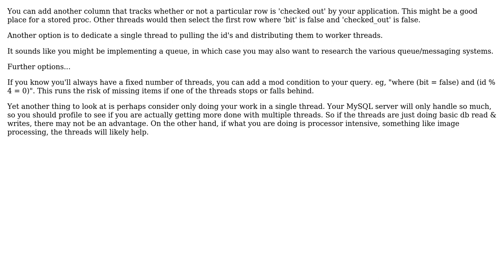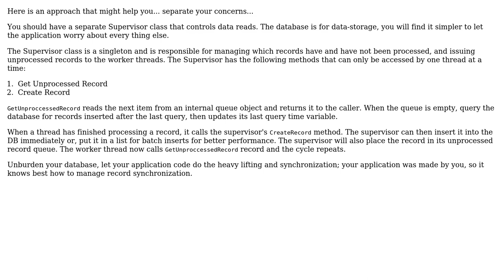Software Engineering: Multi-Thread Return Single SQL Result (2 Solutions!!)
Software Engineering: Multi-Thread Return Single SQL Result

With thanks & praise to God, and with thanks to the many people who have made this project possible! | Content (except music & images) licensed under CC BY-SA | Music | Images & others | With thanks to user TheCatWhisperer user Matt S user GrandmasterB user FrustratedWithFormsDesigner and the Stack Exchange Network Trademarks are property of their respective owners. You are responsible for your own actions.